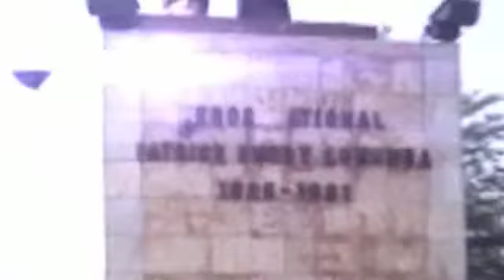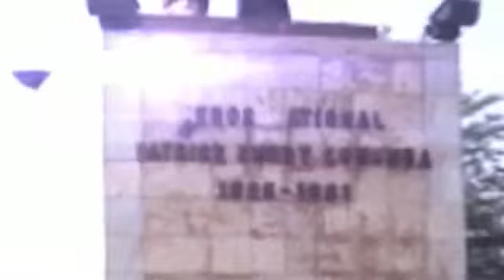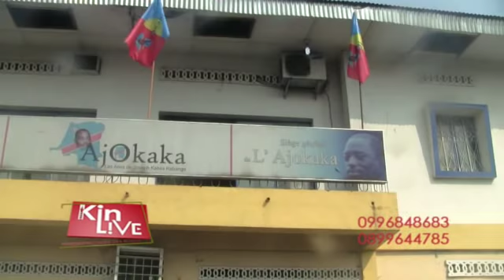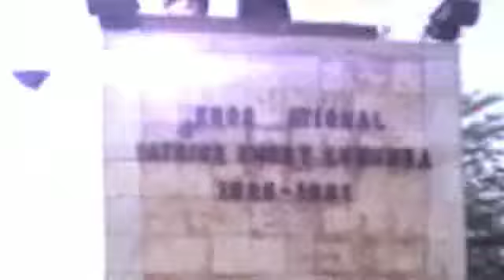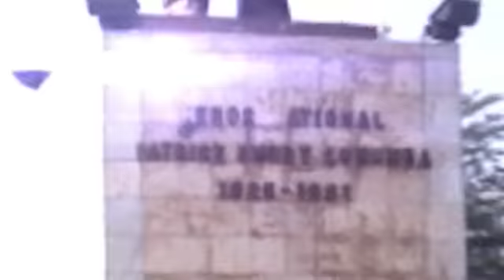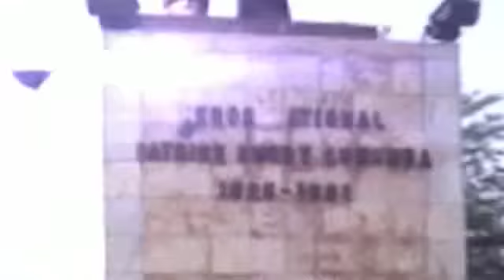UDPS vs MLC: LES ÉCARTS DE LANGAGE ENTRE BAZAIBA ET KABUYA MET EN DANGER L’UNITÉ DE L'OPPOSITION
UDPS vs MLC: LES ÉCARTS DE LANGAGE ENTRE BAZAIBA ET KABUYA MET EN DANGER L’UNITÉ DE L'OPPOSITION (KIN LIVE 18 JUILLET 2018)